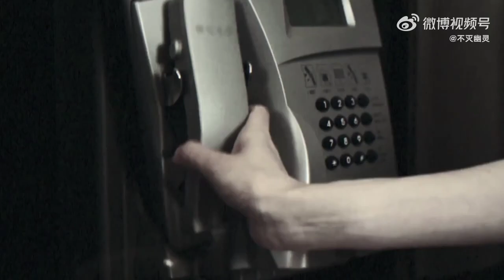Dilraba fashion photo shoot 💜💜